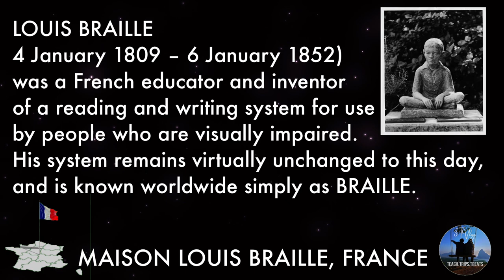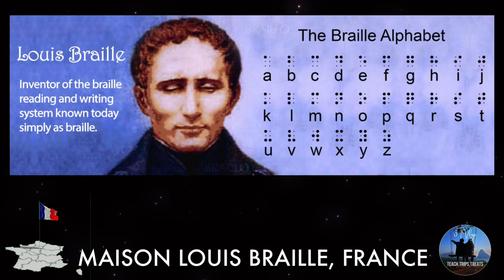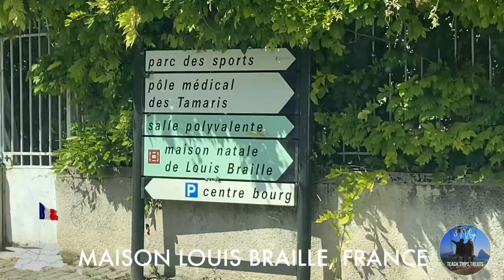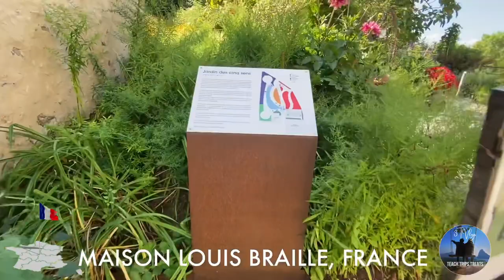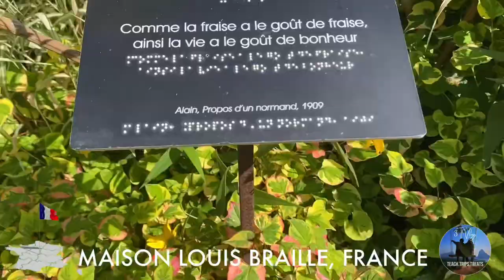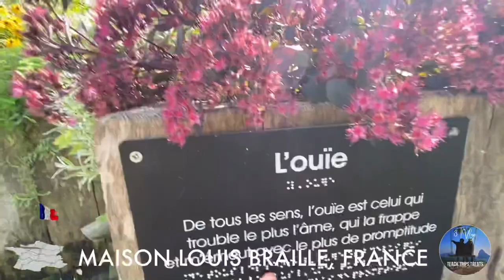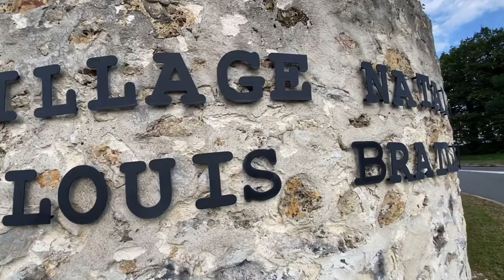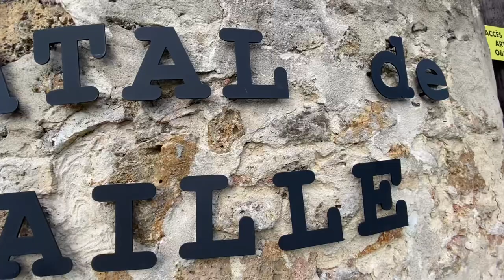📍🇫🇷 A VISIT IN LOUIS BRAILLE'S HOUSE COUPVRAY FRANCE